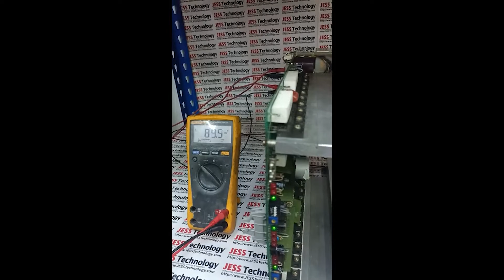Repair PCB BOARD SANYO A7-1-20356-1D | Component Burn | JESS TECHNOLOGY MALAYSIA